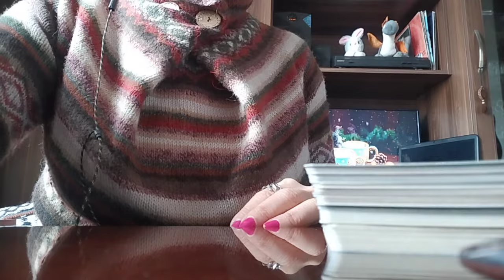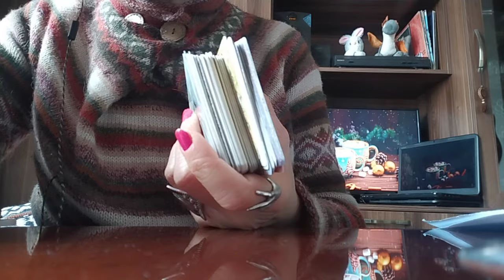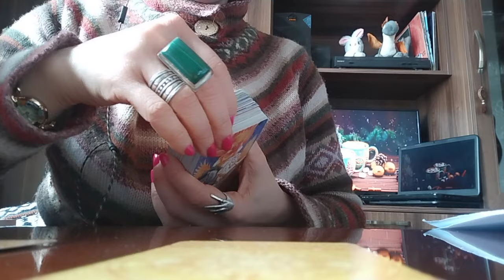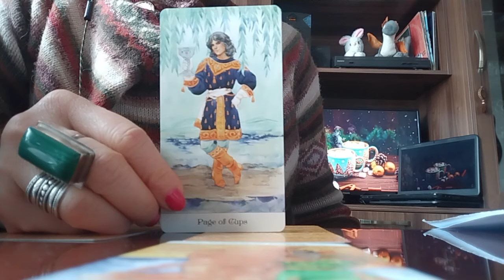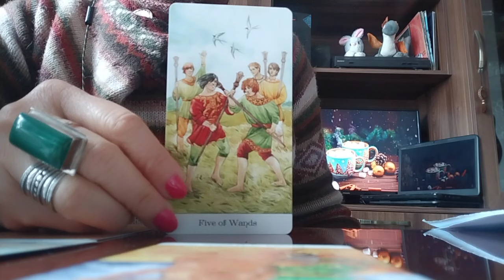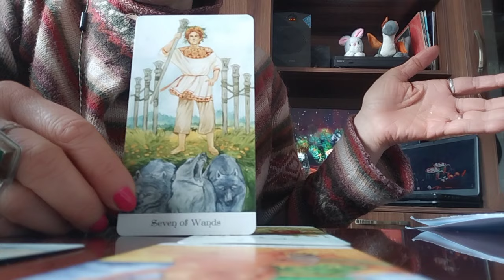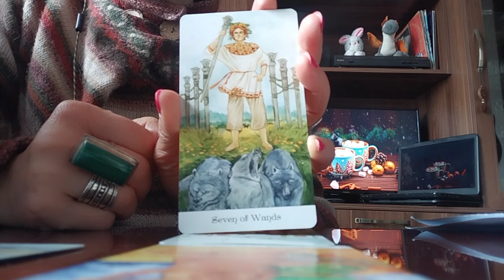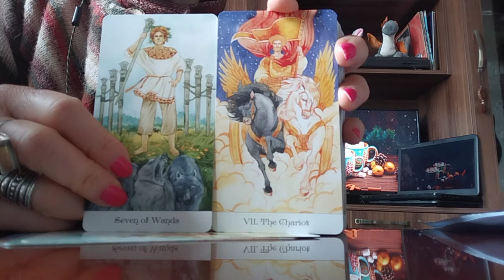ტაროს გაშლა საკუთარი სისუსტეების დაძლევაზე! საკუთარ თავზე გამარჯვებაზე!🌟💃👏🥰